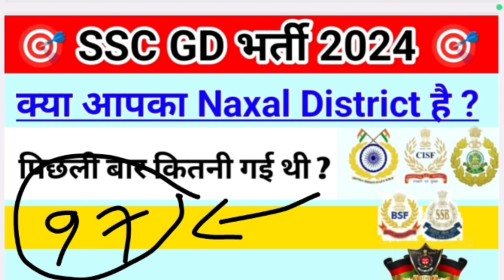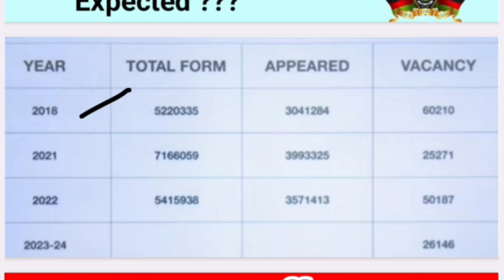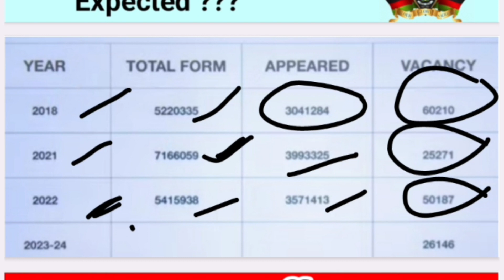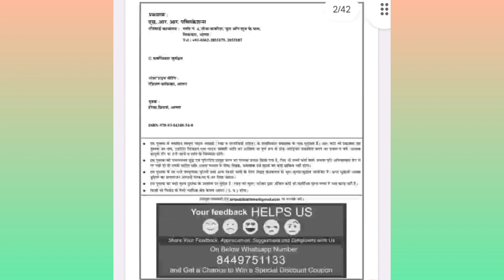SSC GD 2024 NAXAL DISTRICT में किस पोस्ट की जाती है सबसे कम CUTOFF.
SSC GD NAXAL DISTRICT 2024 EXPECTED CUTOFF.

SSC GD Madhya Pradesh naxal district 2024 expected cutoff
SSC GD madhya pradesh naxal district previous year cutoff.
SSC GD jharkhand naxal district 2024 expected cutoff.
SSC GD jharkhand naxal district previous year cutoff.
SSC GD chattisgarh naxal district 2024 expected cutoff.
SSC GD chattisgarh naxal district previous year cutoff.
SSC GD Andhra Pradesh naxal district 2024 expected cutoff.
SSC GD Andhra Pradesh naxal district previous year cutoff.
SSC GD bihar naxal district 2024 expected cutoff.
SSC GD bihar naxal district previous year cutoff.
SSC GD Kerala naxal district previous year cutoff
SSC GD Kerala naxal district 2024 expected cutoff.
SSC GD Maharashtra naxal district 2024 expected cutoff.
SSC GD Maharashtra naxal district previous year cutoff.
SSC GD odisha naxal district 2024 expected cutoff
SSC GD Telangana naxal district 2024 expected cutoff.
SSC GD west bengal naxal district 2024 expected cutoff.
ssc gd 2024 naxal district me kis post ki jaati hai sabse kam cutoff ?
ssc gd naxal district previous year cutoff ?